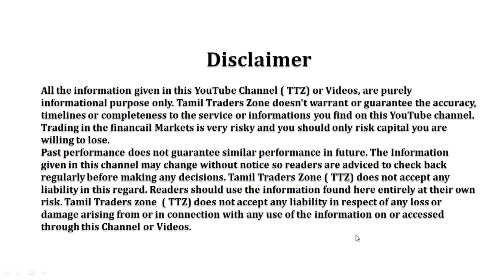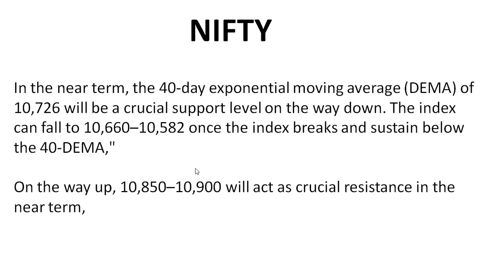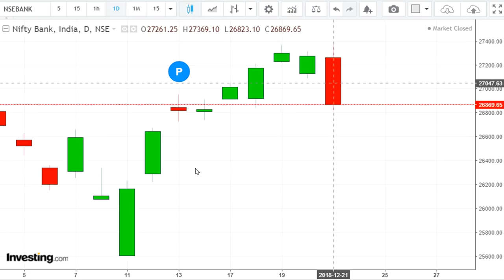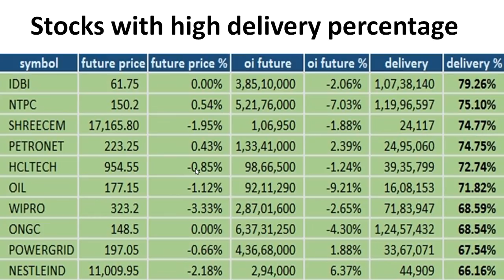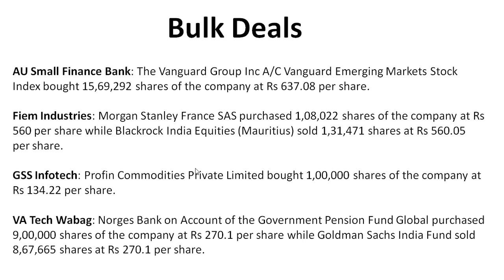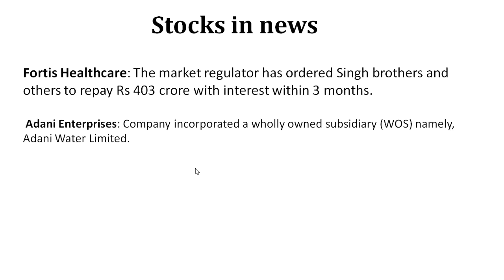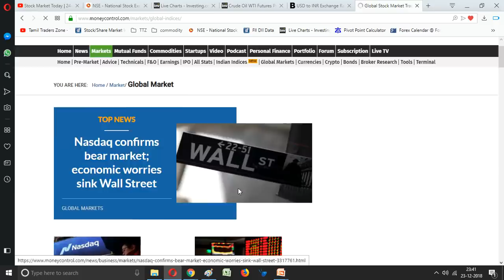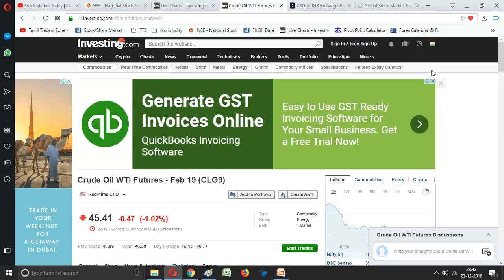24.12.2018/Equity market /Pivot Levels/Intraday Stocks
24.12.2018/Equity market /Pivot Levels/Intraday Stocks

In the near term, the 40-day exponential moving average (DEMA) of 10,726 will be a crucial support level on the way down. The index can fall to 10,660–10,582 once the index breaks and sustain below the 40-DEMA,"

On the way up, 10,850–10,900 will act as crucial resistance in the near term,

Saranya
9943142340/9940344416